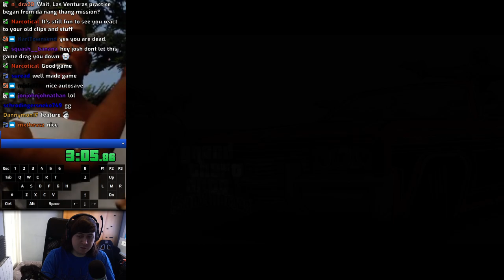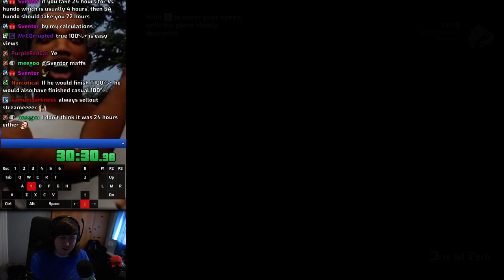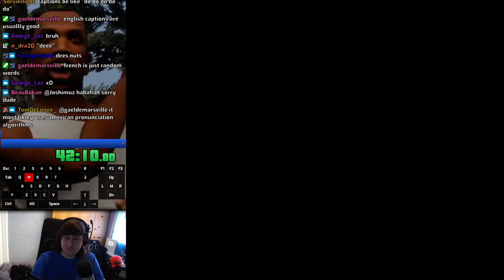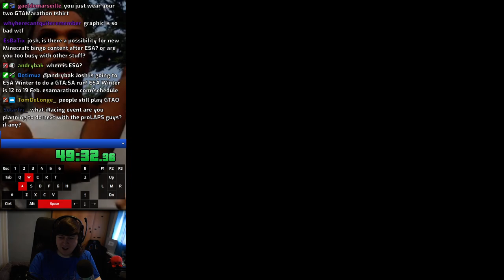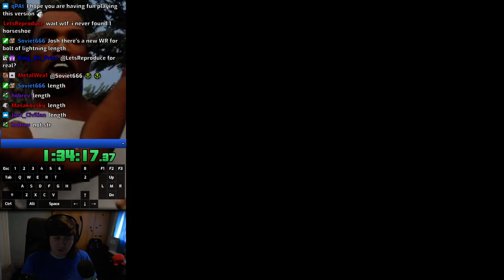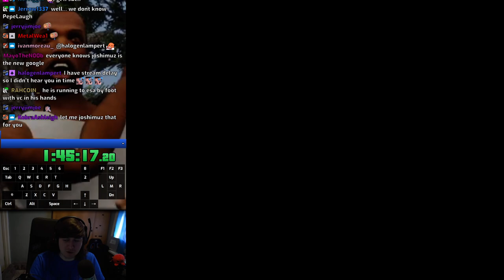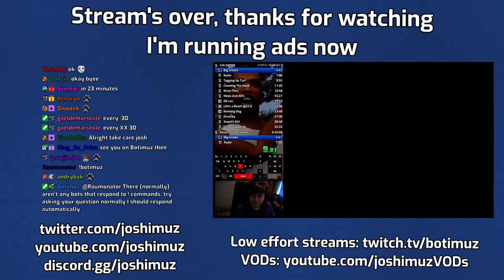GTA:SA Definitive Edition Any% VODs 01/02/2022